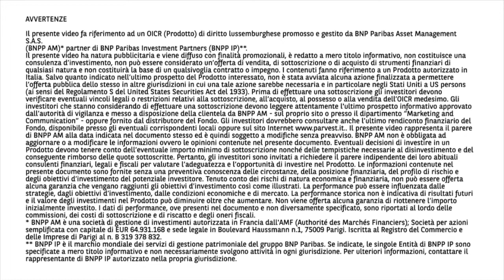Strategia Mensile Bnp Paribas IP